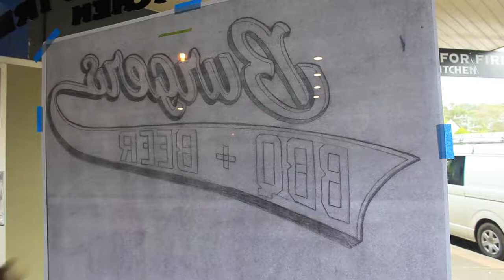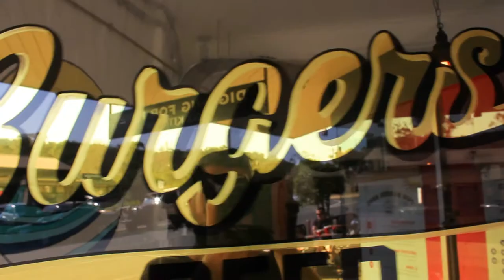Gold Leaf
Gold leaf sign for digging for fire in Upway melbourne Australia.